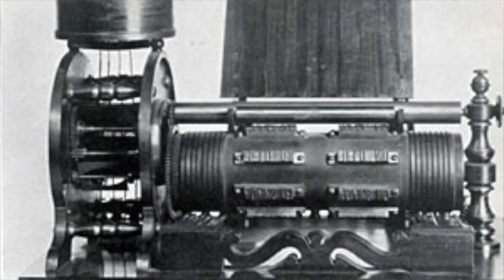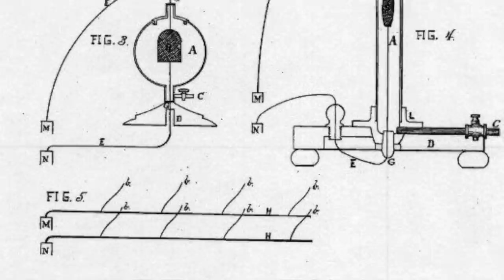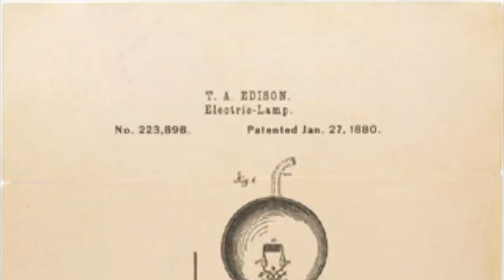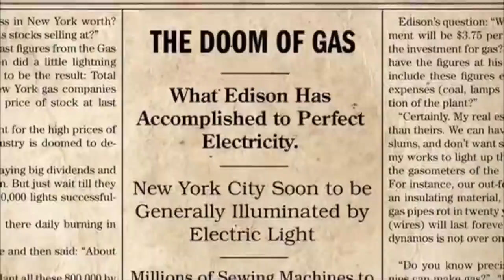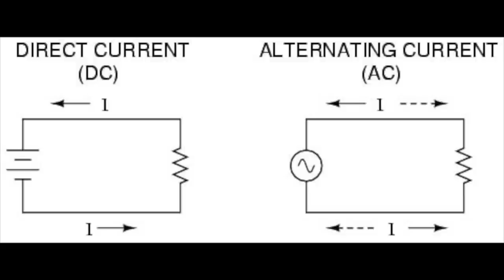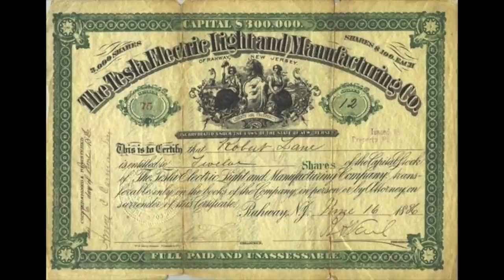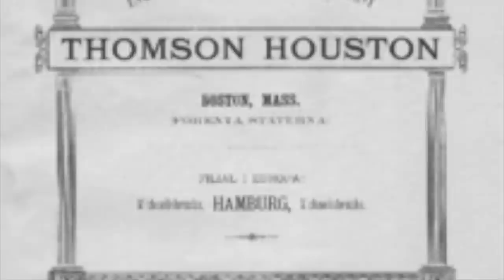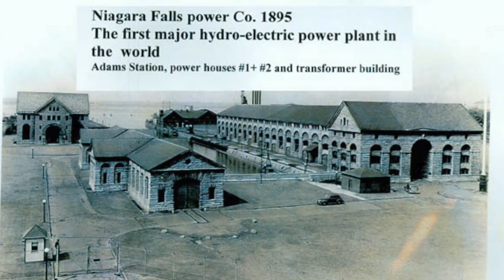EXPOSING The TRUTH They Didn't Tell You! Edison vs. Tesla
Get your first audiobook and two Audible originals free when you try Audible for 30
or text kendallrae to 500 500!

C O N T A C T:
Kendall Rae
8547 E Arapahoe Rd Ste J # 233